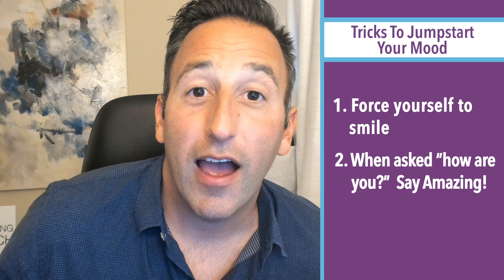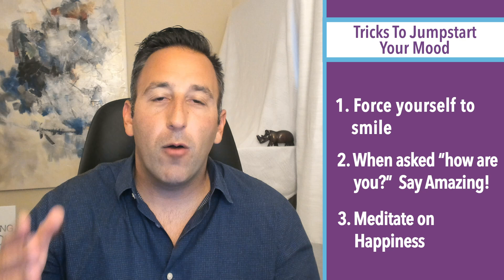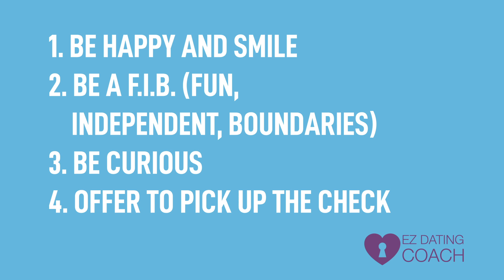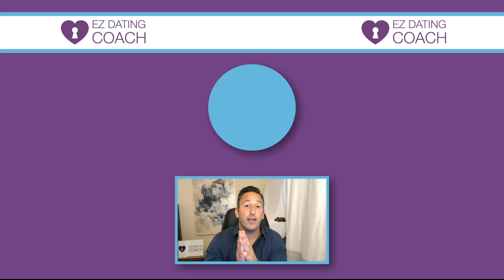4 Easy Habits That Make You More Attractive Instantly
There are a ton of ways to make you look more attractive to men. In this video we give you 4 easy habits that make you more attractive and they do it instantly. If you do these things, so many men will be chasing after you!

waystomakeyoulookmoreattractive, ways to be more attractive to guys